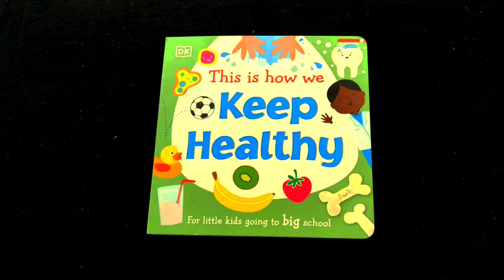This is how we Keep Healthy